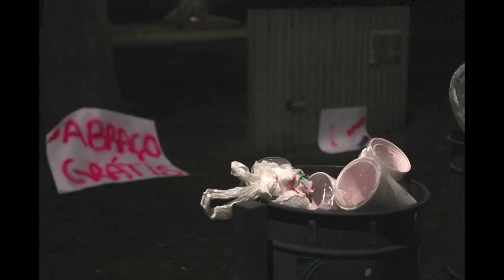Serenata Iluminada leva 10 mil pessoas à Redenção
Na noite do último sábado, a edição 2013 da Serenata Iluminada deixou o Parque Farroupilha tão cheio como em uma tarde ensolarada de domingo. Embalados por música, quentão e guloseimas, milhares de participantes iluminaram a Redenção com velas e lanternas pedindo por mais segurança e convivência nos espaços públicos da cidade, principalmente as praças e os parques.
Na página do evento, organizado pela internet, mais de dez mil pessoas confirmaram presença. A representante comercial Karen Ribeiro participou pela primeira vez e ficou impressionada com o clima no parque.  "Eu não conhecia a Serenata, mas adorei a ideia. Na próxima vez quero vir mais preparada e fazer um piquenique", contou.